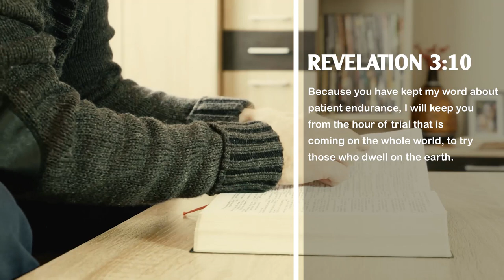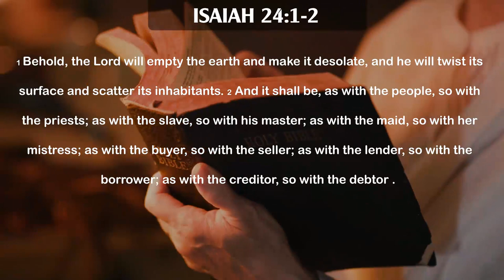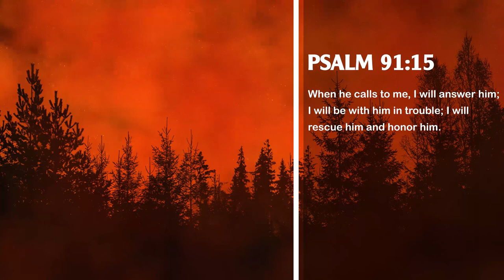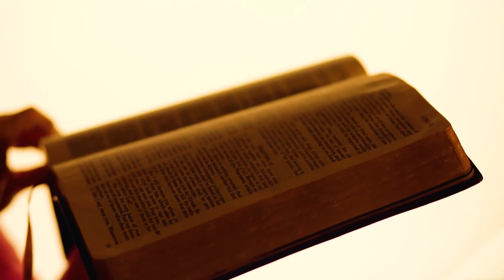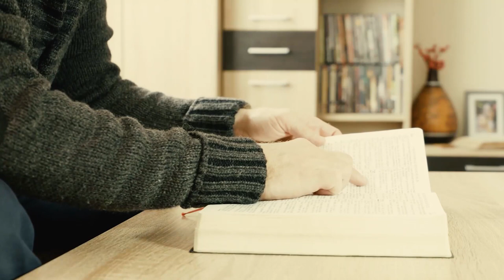Fr. Hubert Schiffer - This Time Has Been Called By Our Blessed Mother Virgin Mary: The Time Of Grace